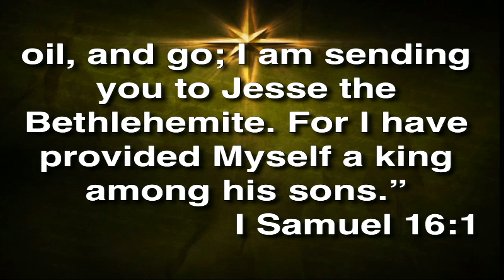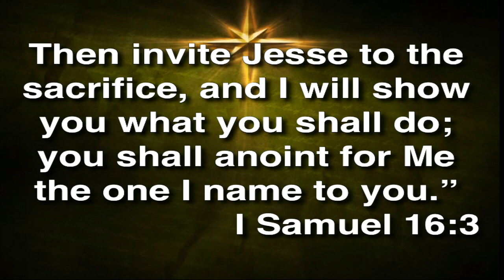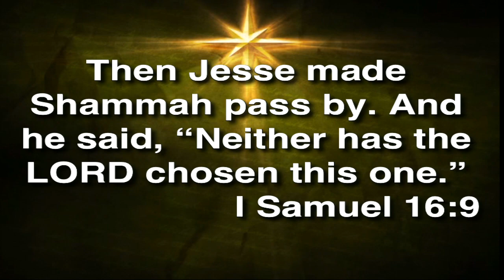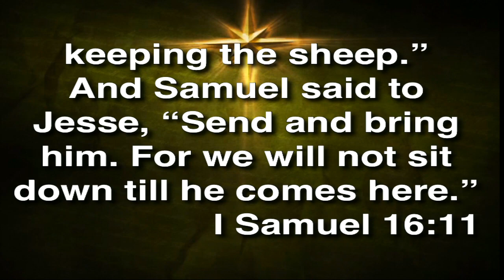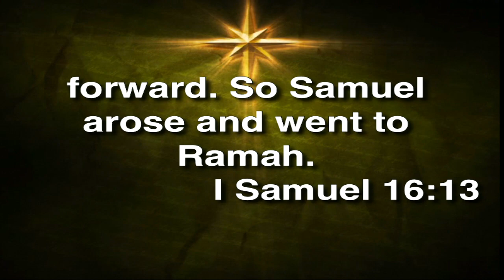Listen for God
Pastor Rick Kelly